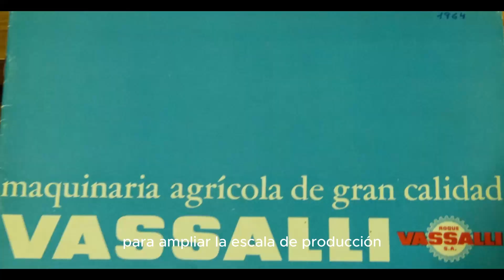Forjando una Historia Capitulo (2) Vassalli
Hoy recordamos con gratitud a Don Roque Vassalli, pionero y líder en la fabricación de cosechadoras en Argentina. Su legado perdura en cada rincón del campo, donde su visión innovadora transformó la agricultura.